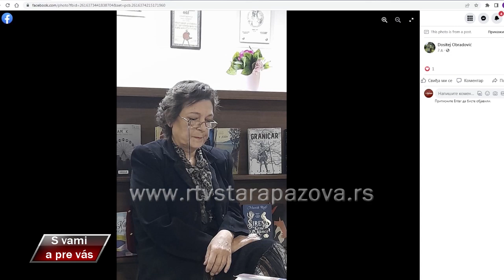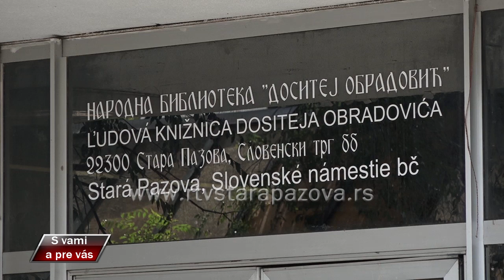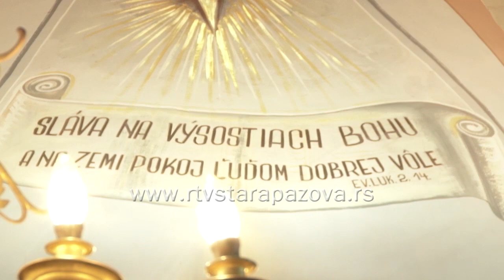S vami a pre vas 497